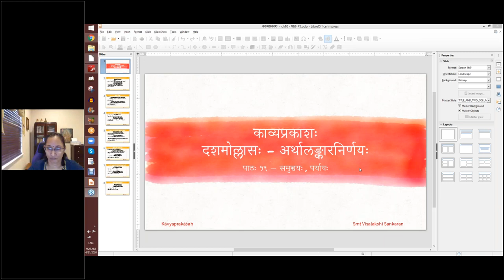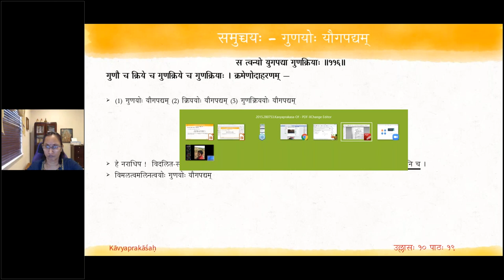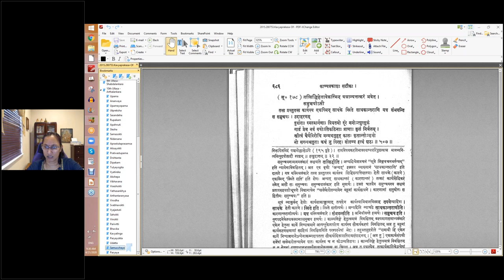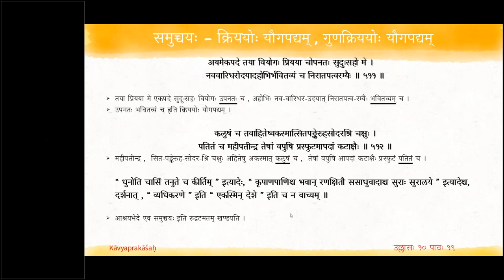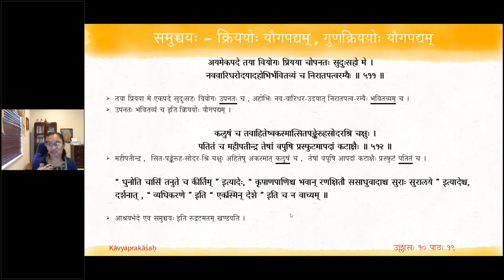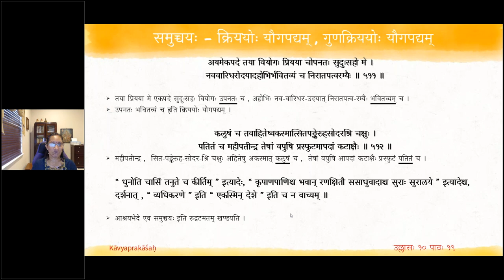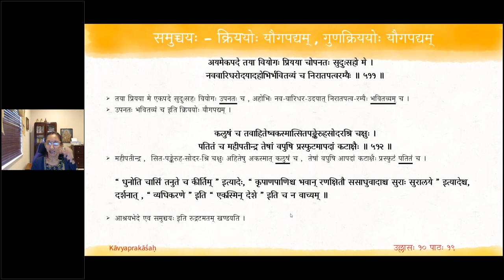काव्यप्रकाशः (II year) - उल्लासः 10 - पाठः १९ (English Lecture)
पाठः १९ - समुच्चयः (सद्योगसमुच्चयः, असद्योगसमुच्चयः, सदसद्योगसमुच्चयः, गुणक्रियायौगपद्यम्)

तत्सिद्धिहेतावेकस्मिन् यत्रान्यत्तत्करं भवेत् ।
समुच्चयोऽसौ
तस्य प्रस्तुतस्य एकस्मिन् साधके स्थिते साधकान्तराणि यत्र सम्भवन्ति स समुच्चयः । उदाहरणम् —
दुर्वाराः स्मरमार्गणाः प्रियतमो दूरे मनोऽत्युत्सुकं
गाढं प्रेम नवं वयोऽति कठिनाः प्राणाः कुलं निर्मलम् ।
स्त्रीत्वं धैर्यविरोधि मन्मथसुहृत् कालः कृतान्तोऽक्षमो
नो सख्यश्चतुराः कथं नु विरहाः सोढव्य इत्थं शठः ॥ ५०७ ॥
अत्र विरहासहत्वं स्मरमार्गणा एव कुर्वन्ति तदुपरि प्रियतमदूरस्थित्यादि उपात्तम् । एष एव समुच्चयः सद्योगेऽसद्योगे सदसद्योगे च पर्यवस्यतीति न पृथक्लक्ष्यते । तथाहि —
कुलममलिनं भद्रा मूर्तिमतिः श्रुतिशालिनी
भुजबलमलं स्फीता लक्ष्मीः प्रभुत्वमखण्डितम् ।
प्रकृतिसुभगा ह्येते भावा अमीभिरयं जनो
व्रजति उत्तरां दर्पं राजन् त एव तवाङ्कुशाः ॥ ५०८ ॥
अत्र सतां योगः । उक्तोदाहरणे त्वसतां योगः ।
शशी दिवसधूरो गलितयौवना कामिनी सरो विगतवारिजं मुखमनक्षरं स्वकृतेः ।
प्रभुर्धनपरायणः सततदुर्गतः सज्जनो
नृपाङ्गणगतः खलो मनसि सप्त शल्यानि मे ॥ ५०९ ।
अत्र शशिनि धूसरे शल्ये शल्यान्तराणीति शोभनाशोभनयोगः ।

स त्वन्यो युगपद्या गुणक्रियाः ॥ का-११६ ॥
गुणौ च क्रिये च गुणक्रिये च गुणक्रियाः । क्रमेणोदाहरणम् —
विदलितसकलारिकुलं तव बलमिदमभवदाशु विमलं च
प्रखलमुखानि नराधिप मलिनानि च तानि जातानि ॥ ५१० ॥
अयमेकपदे तया वियोगः प्रियया चोपनतः सुदुःसहा मे ।
नववारिधरोदयाहोभिर्भवितव्यं च निरातपत्वरम्यैः ॥ ५११ ॥